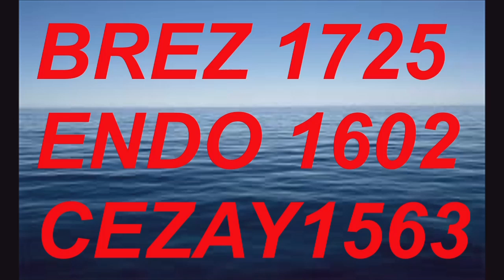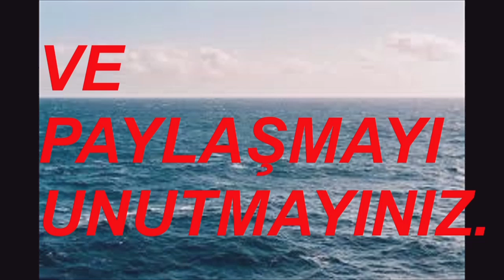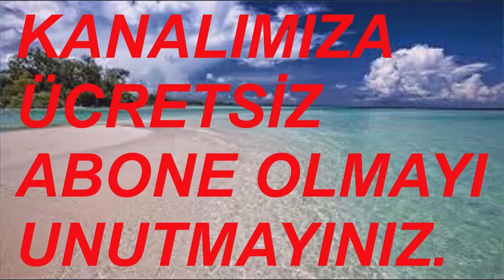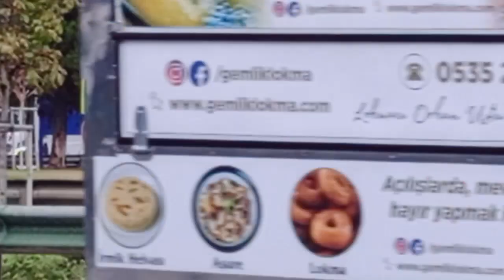HUNTUR VOLKAN METRO KAPTANOĞLU ANTALYA NET VAN GÖLÜ BAŞKENT SEÇ SALİHLİ GÜVEN HAS DİYARBAKIR1 EKİM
DEMİRTV SUNAR... VARAN  KÜTAHYALILAR  SARIKIZ  BİZİM IĞDIR  ERCİŞ SEYAHAT
VİLLA İSTANBUL  3G GÖRÜKLE  4.04